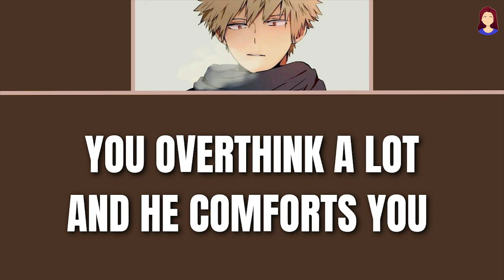You overthink a lot - Bakugou x listener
You overthink a lot - Bakugou x listener - mha asmr

Thank you guys for listening and!!
Gn!